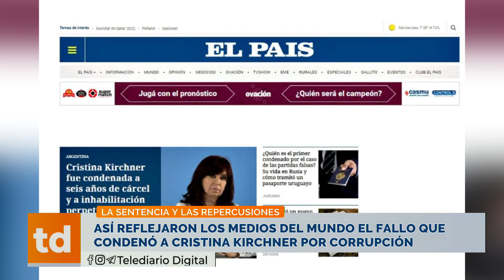Los medios del mundo calificaron como “histórica” la condena a la vicepresidente por corrupción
El New York Times tituló: "la política mas poderosa
de argentina fue encontrada culpable por fraude".

MARCELO D’ALOISIO Corresponsal en Europa